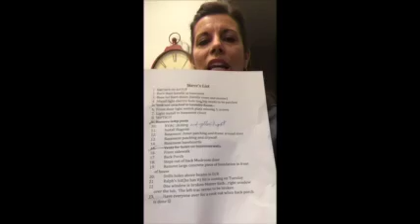The Reveal Update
Just a quick update…tune in and see when to expect the Interior Reveal video